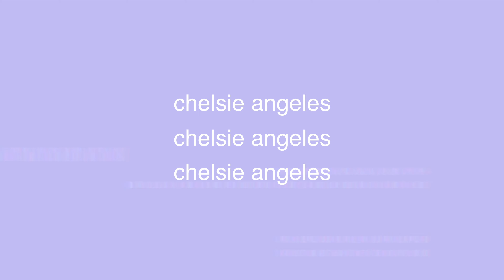law student reacts to Suits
i genuinely think this is one of the most common questions i get asked as a law student. ’is law school like suits?’, ‘is everyone like wannabe harvey specters? (yes), ‘being a lawyer is like suits right?’ …and so on…
so to debunk the myth that law school or being a lawyer is somewhat similar to suits, i thought i’d put my legal expertise to good use and watch some clips and tell you what would really happen.
side note: i’m actually a really big fan of suits and literally binge watched an abnormal amount of episodes when i first got into it. so if you haven’t seen it, it’s worth a watch!

Songs I’ve Been Loving This Week:
1. Just a Boy by Olivia O’Brien
2. Call Me!!! by Olivia O’Brien [basically just discovered this album and they’re ~boppy~]
3. 3 Nights by Dominic Fike

Music Creds:
1. Jean Jacket by Other Brother